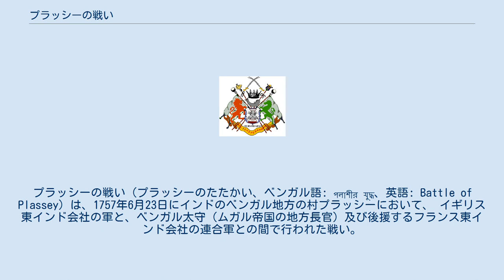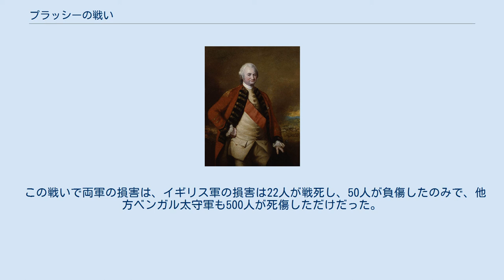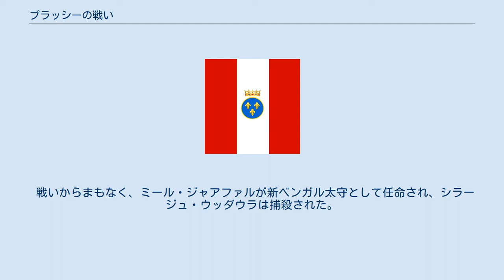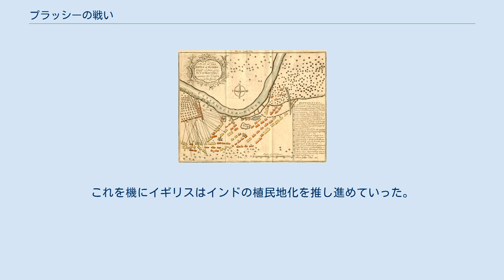プラッシーの戦い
プラッシーの戦い（プラッシーのたたかい、ベンガル語: পলাশীর যুদ্ধ、英語: Battle of Plassey）は、1757年6月23日にインドのベンガル地方の村プラッシーにおいて、 イギリス東インド会社の軍と、ベンガル太守（ムガル帝国の地方長官）及び後援するフランス東インド会社の連合軍との間で行われた戦い。
 この戦いは七年戦争とも関係し、イギリス・フランス間の植民地を巡る戦いの1つでもあった。
また、この戦いを機にベンガル太守はイギリスに従属していくようになり、徐々に傀儡化していった。
 シラージュ・ウッダウラ 1756年6月、ベンガル太守シラージュ・ウッダウラは関税問題や要塞強化に対するイギリスの返答を不服とし、カルカッタのウィリアム要塞を攻撃した。
それより以前、1754年にはフレンチ・インディアン戦争が勃発しており、1756年5月17日にインドではイギリスがフランスに宣戦布告していたので、フランスはカルカッタ救援を拒否した。
この攻撃により、ウィリアム要塞は占拠され、イギリス人捕虜が牢獄内で多数死亡するブラックホール事件が起きた。
 シラージュ・ウッダウラはカルカッタにおける勝利で名をあげたが、ベンガル太守位を巡っては一族で内訌があり、軍総司令官のミール・ジャアファルがイギリスと密かに連絡を取り合っていた。
また、太守の傲慢な態度は家臣たちの反感を買い、彼に反感を持つ人々が加わってこの陰謀はさらに膨れ上がっていった。
 ロバート・クライヴ 同年12月、マドラスからロバート・クライヴが到着し、1757年1月にカルカッタを奪還、2月にはフーグリーで太守の軍勢を破った。
このとき、イギリスと内通していたミール・ジャアファルはシラージュ・ウッダラに講和を勧め、彼もこれに応じた。
だが、3月にイギリスがフランスの拠点シャンデルナゴルを落とした際、シラージュ・ウッダウラはイギリスに祝意を述べたものの、太守のもとに逃げてきたフランス人の引き渡しには応じず、対立が生じた。
 一方、イギリスはミール・ジャアファルと内通し続け、6月4日にはシラージュ・ウッダウラへの非協力、カルカッタ攻撃の賠償金支払い、カルカッタの南カールピーまでの地がイギリスのザミーンダーリーに置かれることなどを条件に彼に太守位を約束した。
 シラージュ・ウッダウラは自身に対して張り巡らされた陰謀に不安となり、ミール・ジャアファルに確認をとるためその邸宅へと行き、その疑念が晴れたので彼とともにイギリス軍を迎え撃つためにカルカッタの北方プラッシーへと向かった。
 イギリス側の戦闘計画書 1757年6月23日、イギリスの軍人ロバート・クライブは東インド会社の軍隊を率いて、フランス勢力と組んだベンガル太守のシラージュ・ウッダウラとカルカッタの北方プラッシーで交戦した。
戦いはひどく暑くじめじめした07:00頃にベンガル太守側の砲撃で開始された。
 ロバート・クライブの率いたイギリス東インド会社軍は僅かにヨーロッパ人兵士950人・インド人傭兵（シパーヒー）2,100人と9門の砲・100人の砲兵を有していたのみだった。
これに対してフランス東インド会社と同盟していたベンガル太守のシラージュ・ウッダウラは6万2000人の歩・騎兵力と40人のフランス兵が操作する重砲を含む53門の砲を装備して戦いに臨んでいた。
 しかし、ベンガル太守側兵力の大部分である35,000人の歩兵と15,000人の騎兵を率いていたミール・ジャアファルはイギリスに内通しており、戦闘には参加しなかった。
シラージュ・ウッダウラはミール・ジャアファルが戦闘に参加しないのは彼の作戦だと信じ切っていた。
そのため、ベンガル太守に忠実な部隊はモーハン・ラールとミール・マダン率いる12,000人とフランス人砲兵に過ぎなかったため、実際の戦闘はほぼ互角の兵力で戦われた。
 昼になってモンスーン期の大雨に見舞われて小休止し、イギリス東インド会社軍は素早く装備を雨から防いで雨が上がるまで待機した。
しかし、ベンガル太守軍の兵士達は日頃の訓練不足により情況の変化に柔軟に対応できず、豪雨の中に火薬樽や銃・砲を放置し、水浸しとなった火薬は着火しなくなってしまった。
 雨が止んだ14:00頃から反撃を開始したイギリス東インド会社軍を前にして、シラージュ・ウッダウラの軍勢は火薬が水浸...